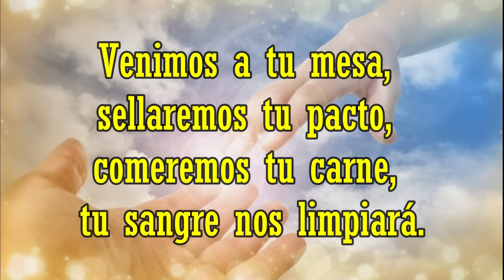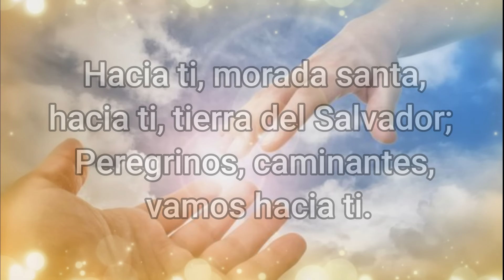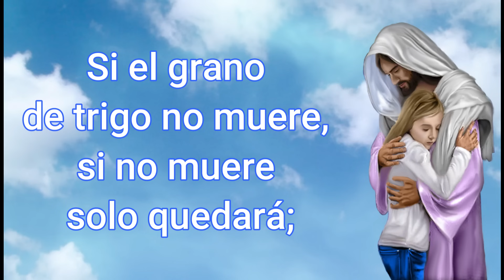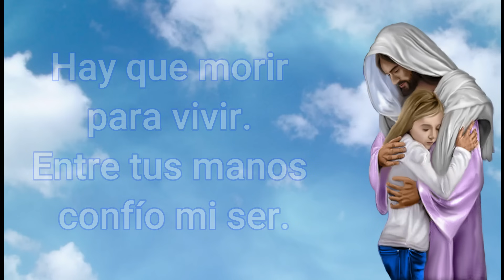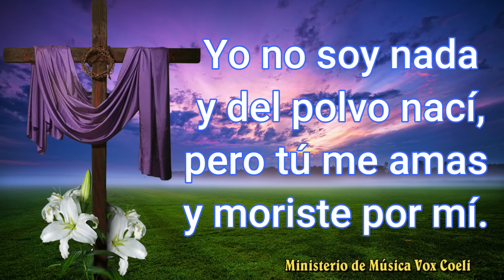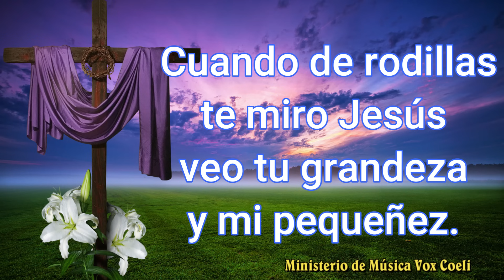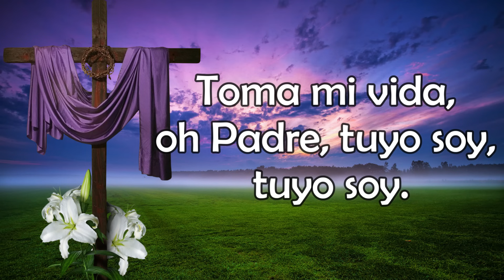Cantos para el Santo Rosario de Difuntos 3 (Morada Santa, Entre tus manos, Tuyo Soy)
HACIA TI MORADA SANTA
(Kiko Argüello)
hacia ti tierra del salvador;
Peregrinos, caminantes,
vamos hacia ti.

Venimos a tu mesa,
sellaremos tu pacto,
comeremos tu carne,
tu sangre nos limpiará.
Reinaremos contigo,
en tu morada santa,
beberemos tu sangre,
tu fe nos salvará.

Somos un pueblo santo,
que hoy camina unido;
tú vas entre nosotros,
tu amor nos guiará.
Tú eres el camino,
tú eres la esperanza,
hermano de los pobres,
Amén, Señor Jesús

ENTRE TUS MANOS
(Ray Repp)
Entre tus manos está mi vida Señor
Entre tus manos pongo mi existir.
Hay que morir para vivir.
Entre tus manos confío mi ser.

Si el grano de trigo no muere,
si no muere solo quedará;
pero si muere en abundancia dará
un fruto eterno que no morirá.

YO NO SOY NADA
(Luis Alfredo Díaz)
Yo no soy nada y del polvo nací,
pero tú me amas y moriste por mí.
Ante la cruz sólo puedo exclamar:
Tuyo soy tuyo soy.

Toma mis manos, te pido;
toma mis labios te amo.
Toma mi vida, oh Padre tuyo soy, tuyo soy.

Cuando de rodillas te miro Jesús
veo tu grandeza y mi pequeñez.
Que puedo darte yo, solo mi ser.